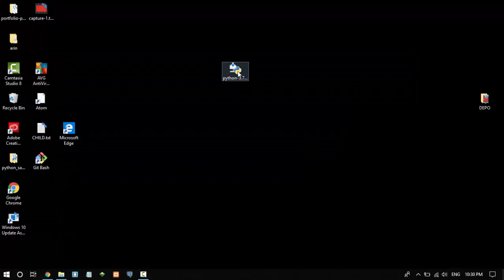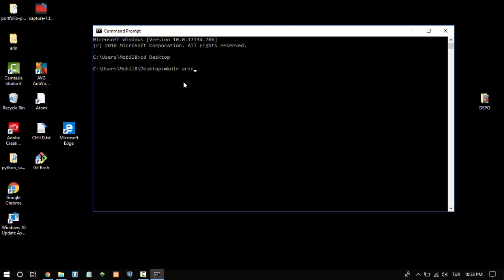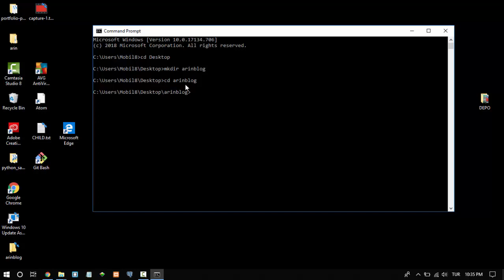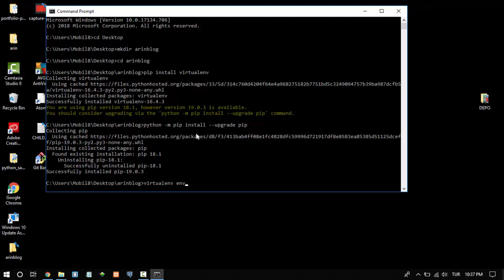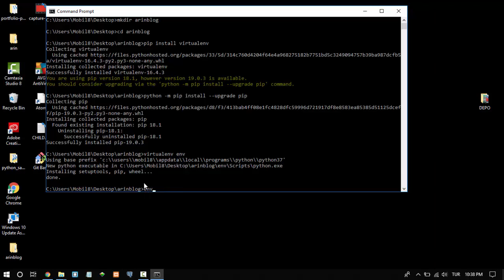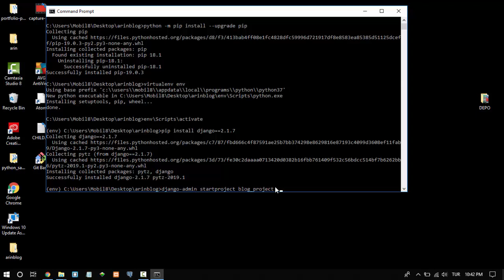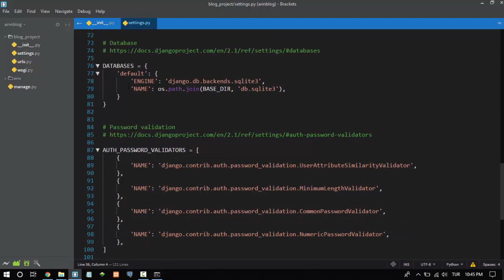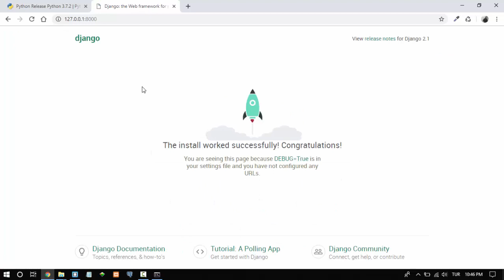Yeni Başlayanlar İçin Django: Ders 2 - Python, Django Kurulumu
Merhaba bu derslerimizde Python diliyle yazılmış olan web kütüphanesi "DJANGO" üzerine konuşacağız. Bootstrap ile oluşturulmuş Clean Blog temasını, Django ile dinamik hale getireceğiz.

Konuşulacak Başlıca Konular:
Django terminolojisi
Python, Django kurulumu
MVT yapısı
Veritabanı modelleme,
Django admin,
Django form,
Statik dosyalar,
URLs
CK Editör